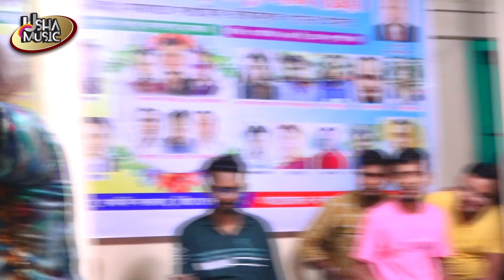বর্তমান সময়ের জনপ্রিয় ভাইরাল গান | গরিব হইলে মানুষে চিনে না | Gorib Hoile Manush Cinena | Monalisa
Channel: Usha Music.
This song is Bengali Language
Lebel name : Usha Music
flute :Usha Music
Video recoding: Usha Music team,
This Product Copyright by Usha Music.

প্রতি দিন নতুন নতুন বাউল,জারী, সারী,ভাটিয়ালী, ভাউয়াইয়,পল্লী,পালা, সব ধরনের গান পেতে আমাদের * ঊষা মিউজিক * চ্যানেলটি সাবস্কাইব করে আমাদের সাতেই থাকুন ধন্যবাদ।